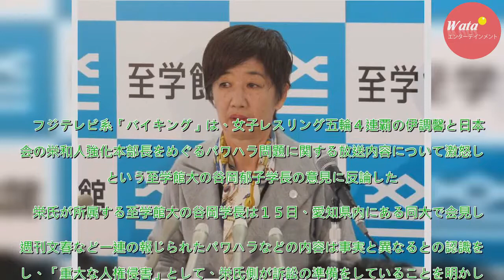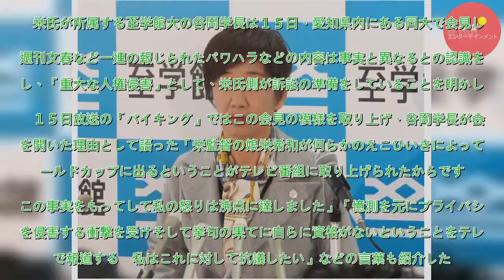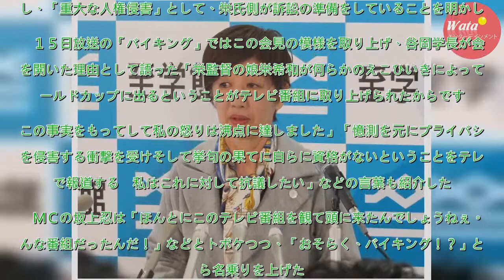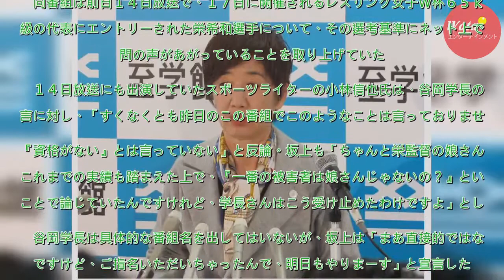フジ「バイキング」伊調パワハラ報道への抗議に反論 - 芸能 : 日刊スポーツ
フジテレビ系「バイキング」は、女子レスリング五輪４連覇の伊調馨と日本協会の栄和人強化本部長をめぐるパワハラ問題に関する放送内容について激怒したという至学館大の谷岡郁子学長の意見に反論した。　栄氏が所属する至学館大の谷岡学長は１５日、愛知県内にある同大で会見した。週刊文春など一連の報じられたパワハラ...